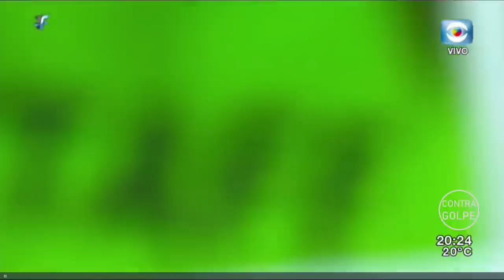Peru(3) vs Uruguay (2) - Últimos minutos, Relato Uruguayo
Perú venció 3-2 a Uruguay en la quinta jornada del hexagonal final del Sudamericano Sub 17 y se encuentra virtualmente clasificado al Mundial Brasil 2019.